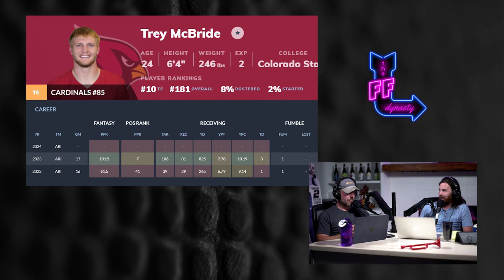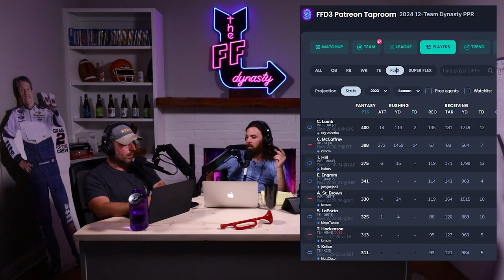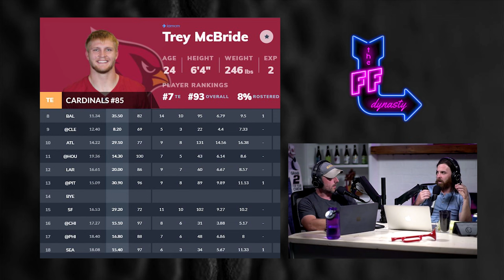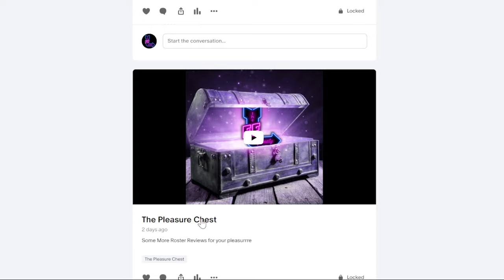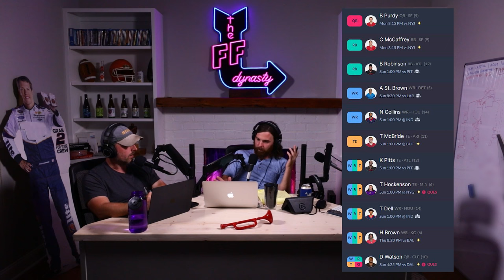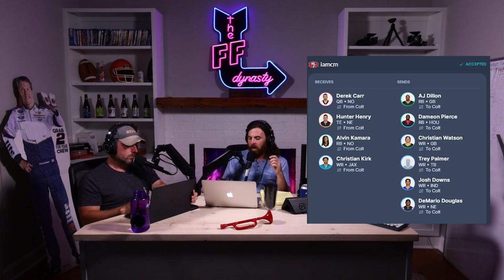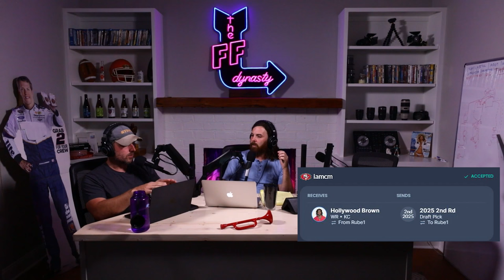TRADING FOR ELITE DYNASTY ASSETS - Dynasty Fantasy Football Strategy - Trey McBride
Casey & Big Co run through some Dynasty Fantasy Football Trade Strategy to acquire high end assets to put your team over the top!

0:00 - Intro
3:06 - Trey McBride Dominance
0:33 - Capitalizing on Dynasty league Settings
10:49 - Kyler Murray
11:32 - Dynasty Trade Breakdown
16:08 - More Trey McBride Dynasty Trades
21:12 - Win Now Trade Targets